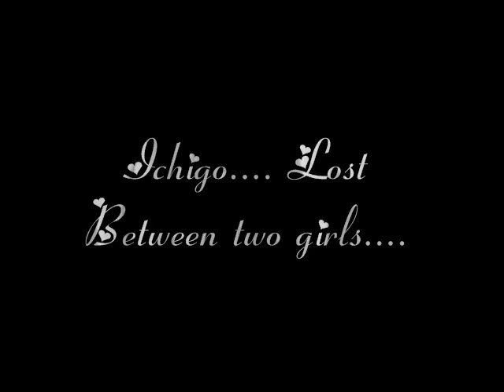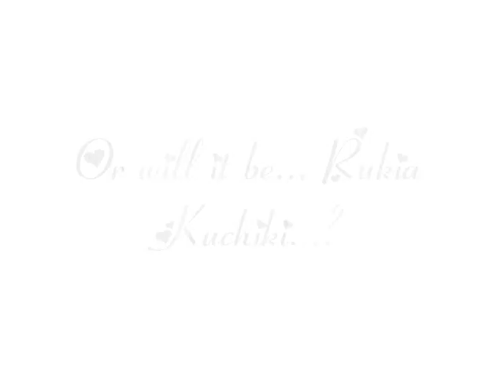Ichigo x Orihime x Rukia Shattered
I personally support ichihime but I like ichiruki too. But this is the 3rd vid i've made. 83 I try hard! I do not own Bleach... Tite Kubo does... o  . o.